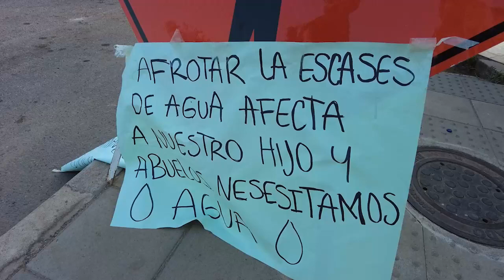Autoridades atienden emergencia del corregimiento La Fortuna